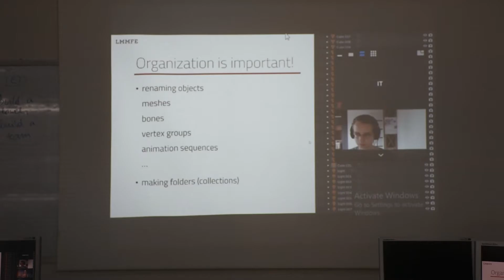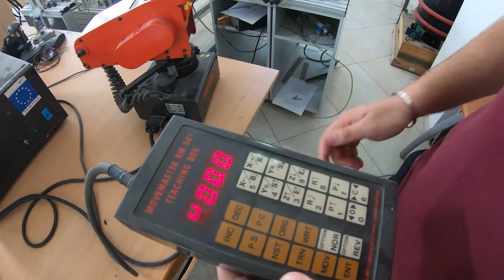Përfundon Global UBT Fest 2021